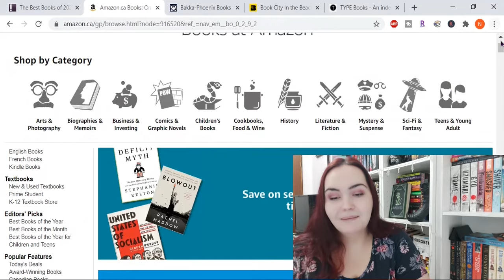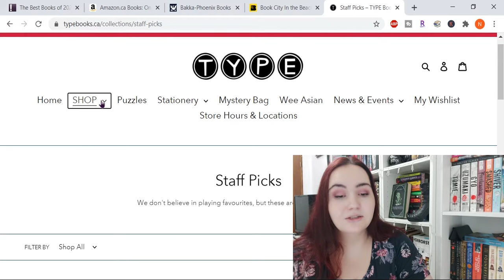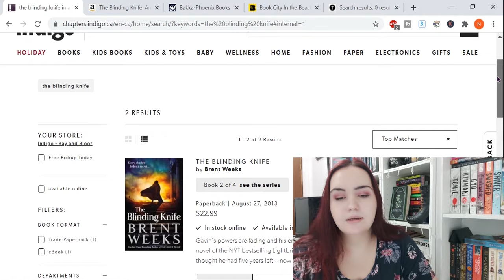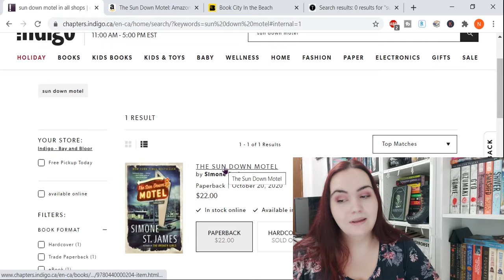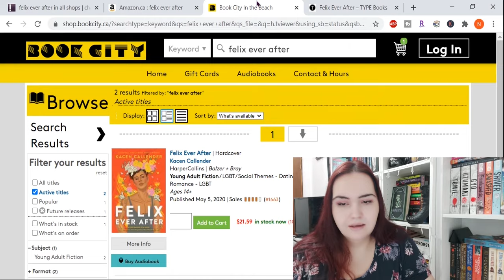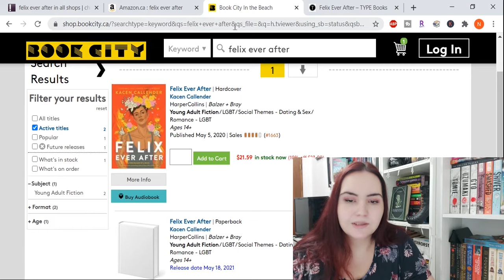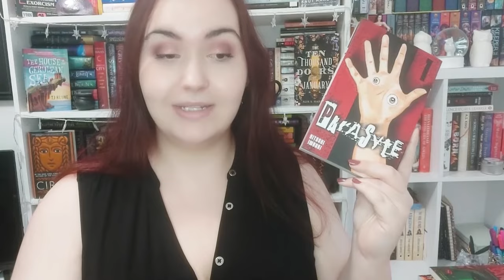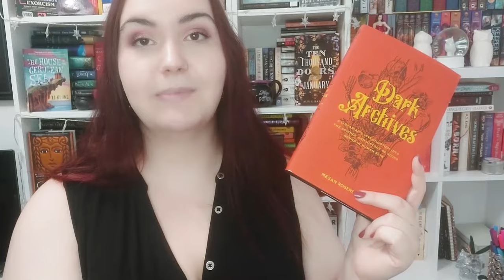Comparing Book Shops | Where to Buy Books | Amazon vs Indigo vs Local Indie Bookshops [CC]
Trying to determine the best place to buy books between Amazon, big chain book shops like Indigo, and local independent book shops. A brief comparison and experiment for finding the best price and service of various book shops.

This is only through the lens of a Canadian consumer located in a large city. Experiences are going to vary largely by region but this was me trying to figure out which store is the best option for me.

Timestamps:
00:00 Intro
3:21 Loyalty Programs
6:01 User Experience
9:29 Pricing & Availability
15:29 Shipping Costs
16:55 Processing Times
19:26 Final Thoughts
21:22 Ranking the Shops
25:45 In Conclusion